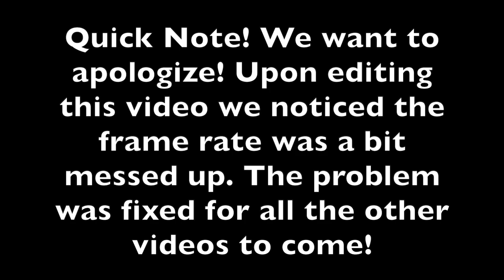Jay Plays: Ghost of Tsushima Pt.1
Hello everyone! We got a new series called Jay Plays! Yes! I play video games too! In this series we'll be doing play through of some of our favorite video games, and even some new releases!  In today's play through well be starting off with the amazing PS4 exclusive, Ghost of Tsushima! I just want to apologize before going any further, upon editing this video we notice the frame rate was off so it may be a bit choppy. :( This problem was fixed, so our other videos should be good!

If you know me, you'd know I'm a huge fan of Samurai! Samurai Champloo is one of my top favorite anime! Akira Kurosawa's Samurai films are what kicked off my fascination with Samurai! So when we got word of this game coming out, it was a guarantee that we were going to pick it up and play it! So we hope you enjoy Part 1 of our Ghost of Tsushima play through!

If you have any suggestions shoot them our way letting us know how we can make these video more enjoyable!

Emerald Duo Adventures: @Theemerald_duoadventure
Jay: @Jaydp100
Amanda: @Maanda.panda